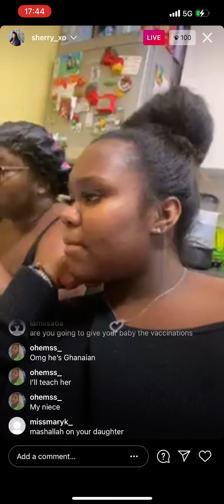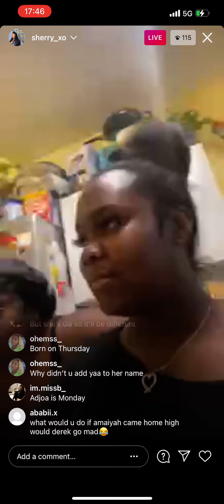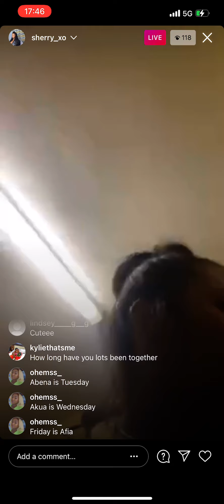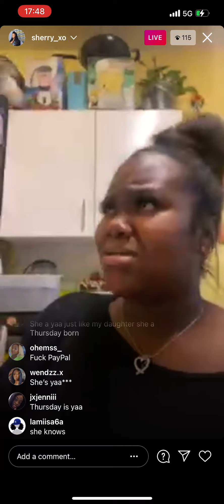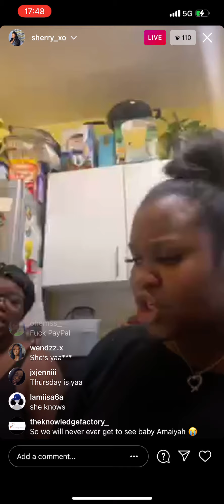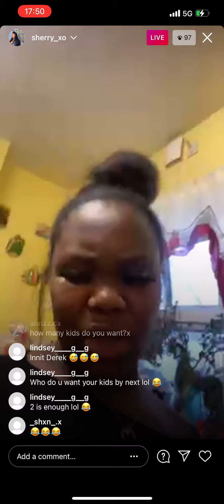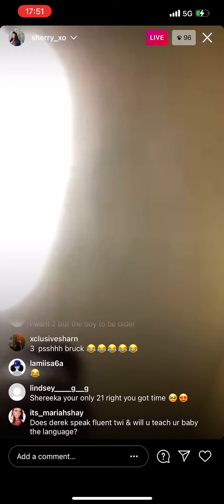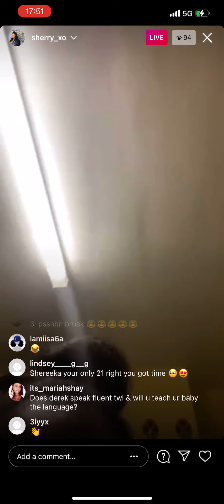SHEREKA SAYS HER CHILD WILL LEARN TWI WHEN SHE IS OLDER (SUBSCRIBE FOR MORE)